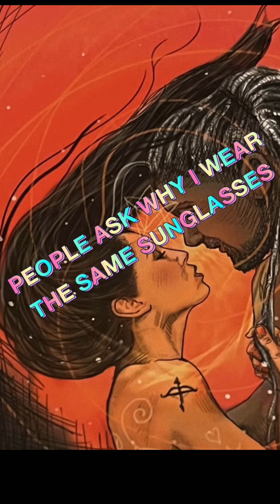GANGSTAS ARE SO AFRAID OF ME ~ MUST WATCH ❤️❤️❤️🪄🪄🪄😂😂😂